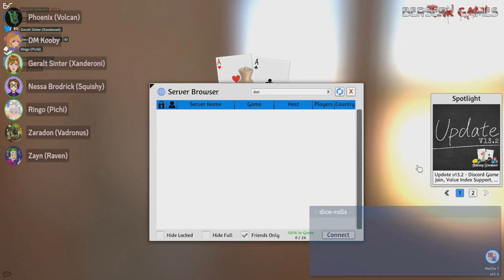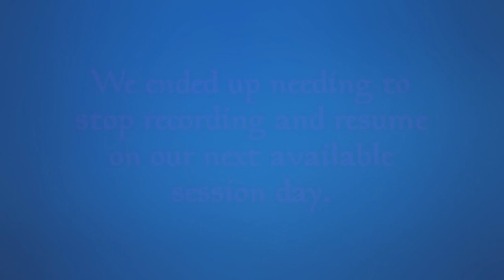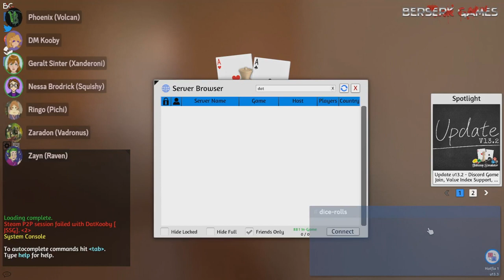Fire Emblem: Fallen Kingdom | Homebrew D&D | Session 18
DM - @DatKooby
Zayn the "Brawler" - @raventherogue

Not all of us are fully active on YouTube, but I decided to tag everybody anyway.